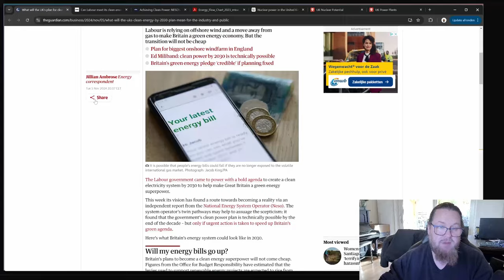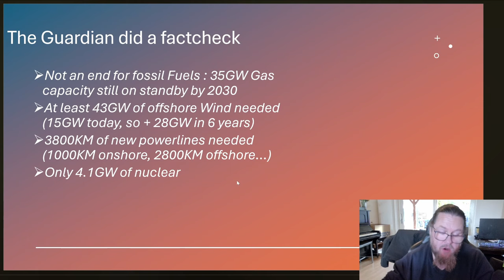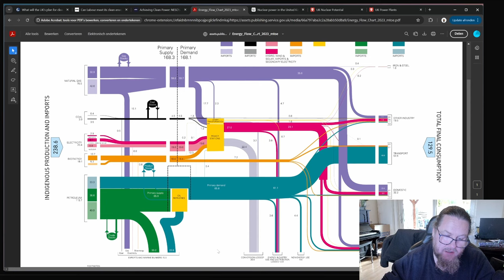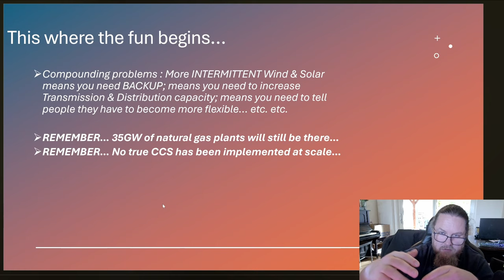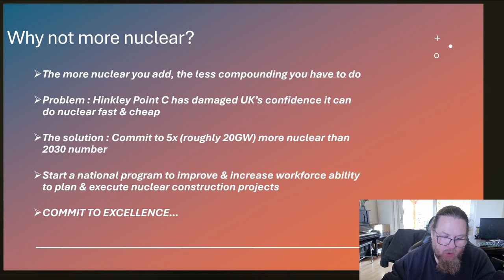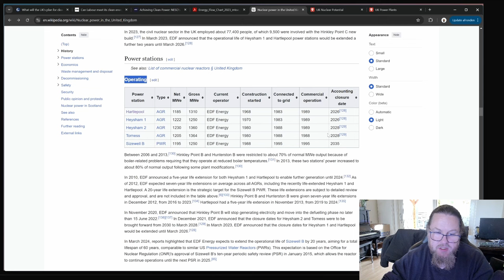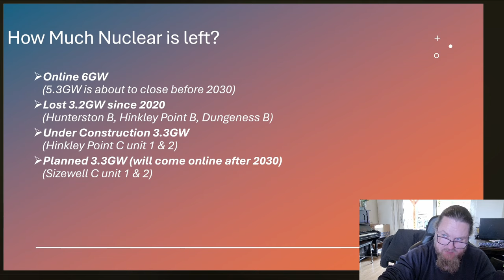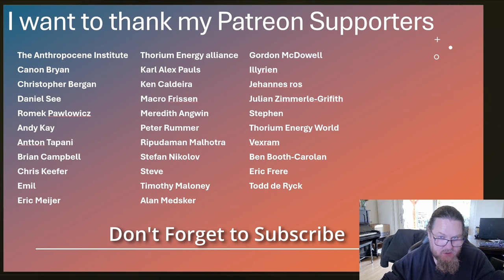UK’s Big 2030 Energy Gamble, Will Labour's Green Plan Work?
UK’s Big 2030 Energy Gamble, Will Labour's Green Plan Work? Labour intends to push UK to net-zero electricity by 2030. But is this plan going to work? What problems are ahead? Why not include more nuclear? What would I propose the UK to do in order to keep (financial) disruption to a minimum?